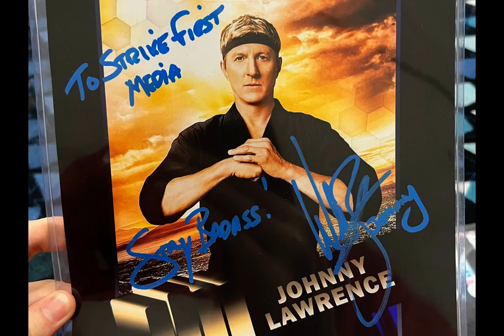William Zabka Fan Tribute(2341)